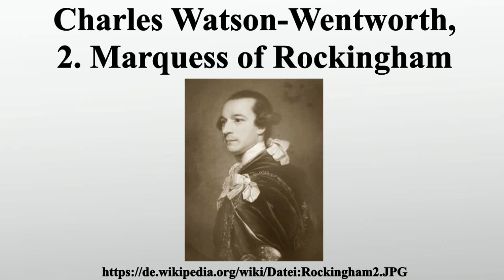Charles Watson-Wentworth, 2. Marquess of Rockingham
Vielen Dank für Ihre Unterstützung:

Charles Watson-Wentworth, 2.Marquess of Rockingham, KG, PC war ein britischer Whig-Politiker und zweimal Premierminister des Vereinigten Königreichs.Er wurde als achtes Kind von insgesamt zehn von Thomas Watson-Wentworth, 1.Baron Malton, im Wentworth Woodhouse bei Rotherham geboren.

Bild-Copyright-Informationen
Urheber Info: Joshua Reynolds (1723–1792) Beschreibung britischer Porträtmaler Geburts-/Todesdatum 16. Juli 1723 23. Februar 1792 Geburts-/Todesort Plympton, Devon London Wirkungsstätte London, Plympton, Italien Normdaten VIAF: 27081216 ISNI: 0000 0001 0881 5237 ULAN: 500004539 GND: 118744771 LCCN: n84168483 WorldCat